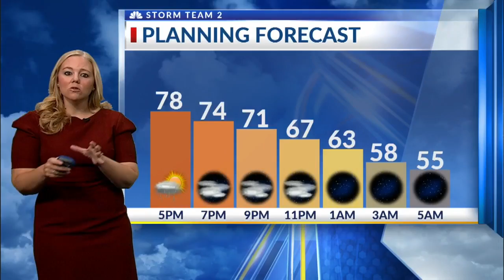News 2 at 5:00 PM: Arielle's short forecast